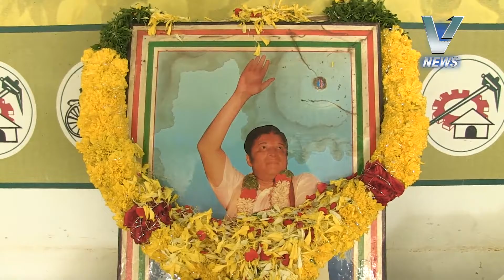26.11.2016 V NEWS 7.30PM PART1